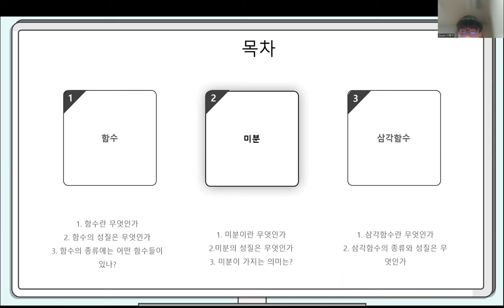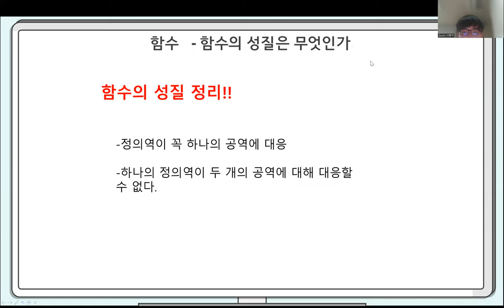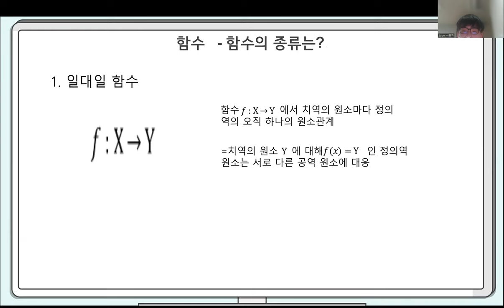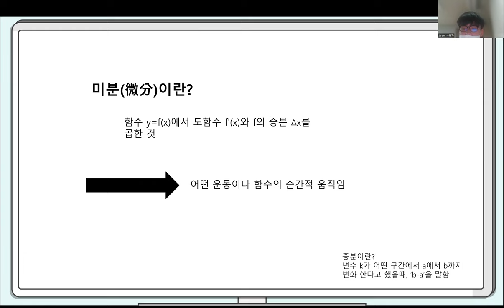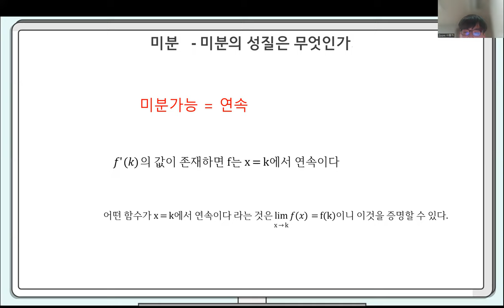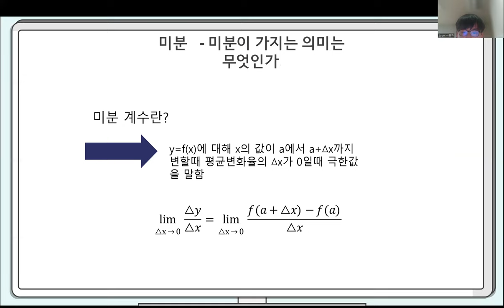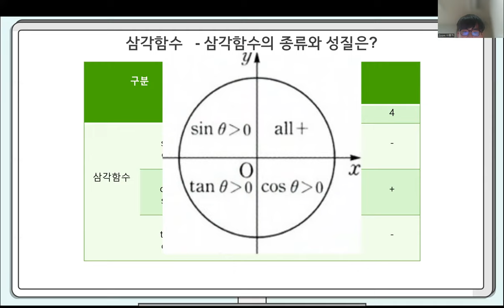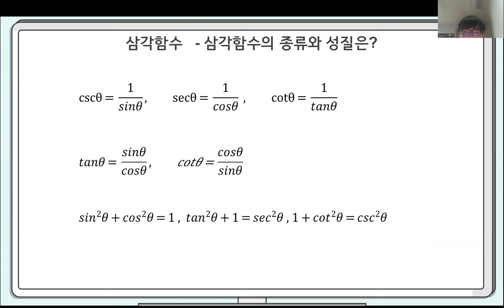중간평가_함수의미분_이승범